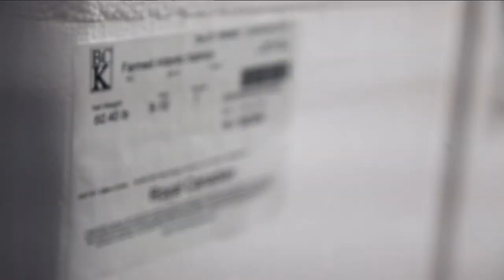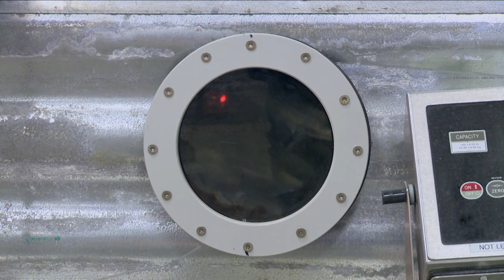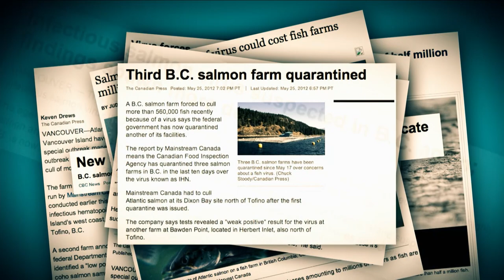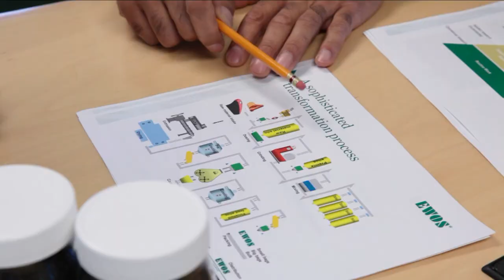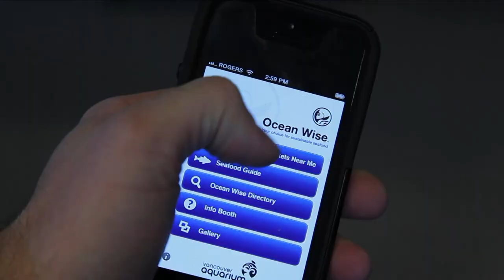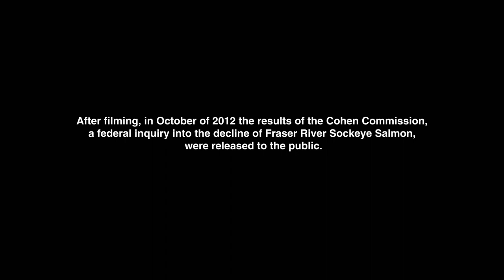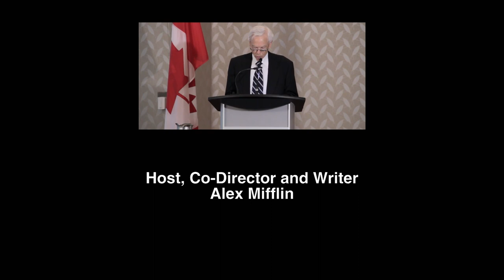Farmed And Dangerous? - The Water Brothers - Season 2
Original air date: October 22nd, 2013

People love to eat salmon, but chances are that salmon is not wild. Globally, over 70% of the salmon we eat is raised on fish farms in the open ocean. Does it matter? And is it true that salmon farms, which are supposed to take the pressure off wild salmon stocks, might be wiping them out? To find out, the Brothers immerse themselves in the worlds of both wild and farmed salmon in one of the most beautiful places on earth.